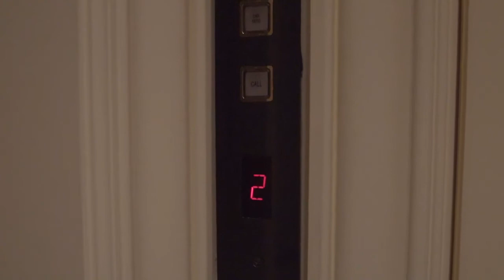Inside a $16.5 Million Upper East Side, NYC Townhouse | 7,714 Sq Ft | Central Park Views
Just off Central Park and Fifth Avenue on East 93rd Street is one of Manhattan’s most desired tree-lined townhouse blocks. This palatial turn-of-the-century mansion has undergone a complete state of the art renovation and restoration by world renowned architect and interior designer, Reza Nouranian. No expense was spared utilizing the best of materials and systems while restoring the elegance of old world detail. The interior features five stories plus a finished windowed basement – aggregating approximately 7,714 gross square feet. The exterior spaces include a lavish 420 square foot garden overlooking neighboring gardens, a large terrace off the living room and a gorgeous landscaped 1,055 square foot roof garden that has views of Central Park and features a custom small swimming pool, an outdoor kitchen and two lounge areas. There are seven bedroom suites, seven renovated full bathrooms, three powder rooms and five working fireplaces. The spectacular entertaining rooms all have grand scale and soaring ceilings; and include a living room, a formal dining room, a library, an eat-in kitchen, and a media/entertainment room.

All mechanical elements of this luxurious home have been fully modernized. There is a hydraulic elevator that goes from the basement to the fifth floor. A Crestron Total Home Technology system integrates the extensive audio/video components including Sonos as well as the multi-zone central air conditioning which has two zones on every floor, the Lutron lighting system and the motorized window treatments. The windows were all handcrafted by WoodStone and are solid wood. The stunning staircase was made by a master craftsman on Nantucket and transported to Manhattan; it features a continuous mahogany handrail and inner molding including a bench at the garden level. The floors are all rift and quarter sawn white oak with a custom stain. All the moldings are plaster and custom designed as well as all the woodwork. Christopher Peacock designed bespoke handcrafted and hand painted cabinetry for the kitchen, butler’s pantry, serving kitchen and bathroom vanities. There is radiant heat in the floors of the kitchen and the bathrooms throughout the house. All of the outdoor spaces have automatic watering and lighting systems. The door hardware is all Sun Valley Bronze with custom bronze rosettes and the bathroom fixtures are Lefroy Brooks and Waterworks. There is also a bicycle elevator in the forecourt that goes to the basement creating unparalleled ease of use. This unique residence is truly the most luxurious townhouse currently on the market.